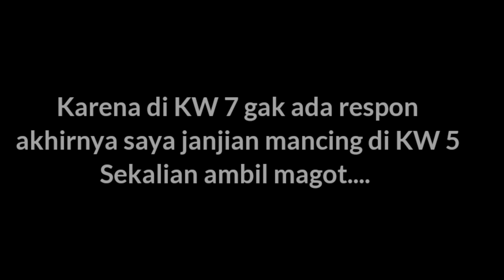Cara pasang umpan magot agar dapat ikan besar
cara pasang magot untuk umpan mancing, khususnya untuk target ikan tawes sirip merah di arus deras, ikan tawes cenderung suka umpan yang bergerak jadi umpan ini dengan cara pasang seperti ini cukup efektif untuk mancing liar, satu kail dikasih magot 2 sampai 3 magot tujuannya agar merangsang nafsu makan ikan, dan terbukti ikan tawes besar-besar makan umpan tersebut bahkan ikan baung juga ikut tergoda dengan umpan ini
juragan Magot
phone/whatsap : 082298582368